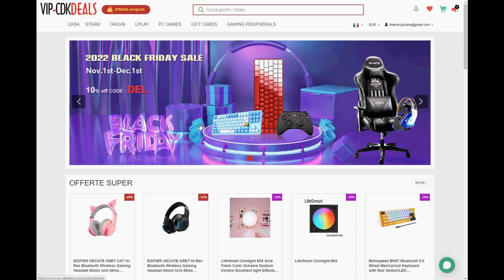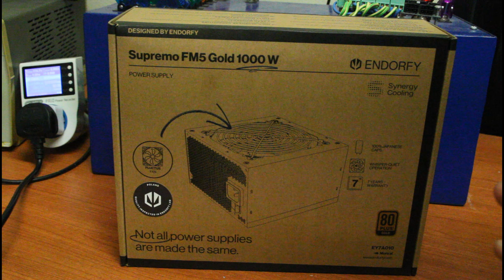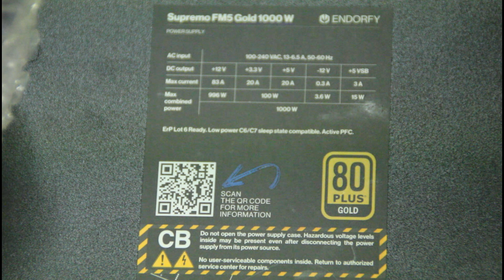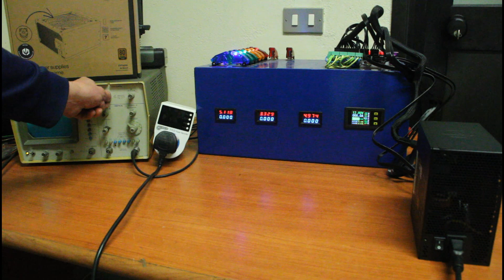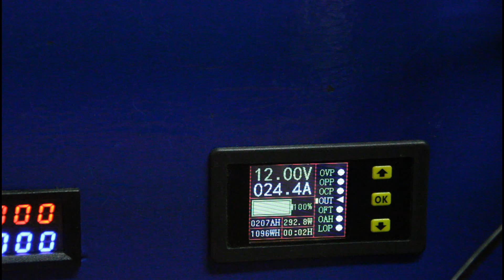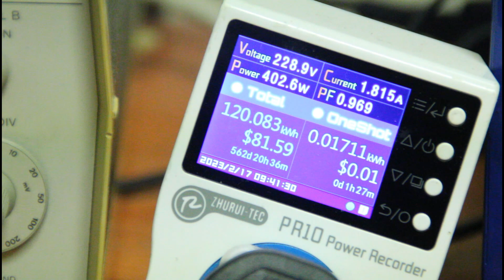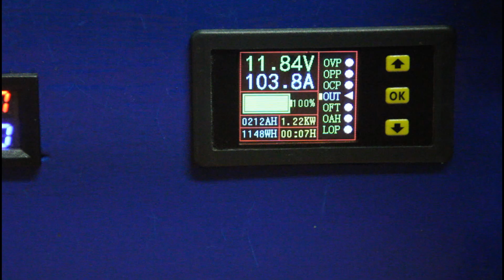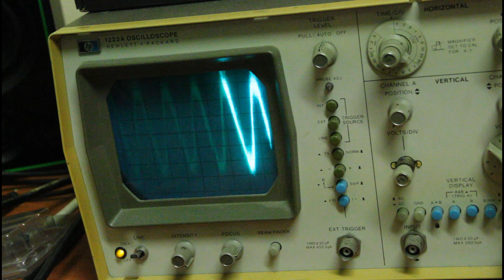TEST COMPLETO - ENDORFY SUPREMO FM5 GOLD 1000W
BlackFriday Windows VIP-cdkdeals

ecco a voi un alimentatore POTENTISSIMOH da un produttore nuovissimo:
Endorfy.
Andiamo a vedere insieme come va, non mancheranno soprese stavolta!

e su Telegram dove mi potete trovare di persona!!